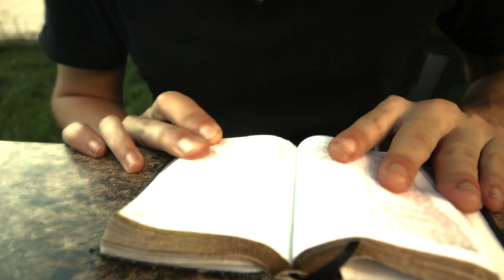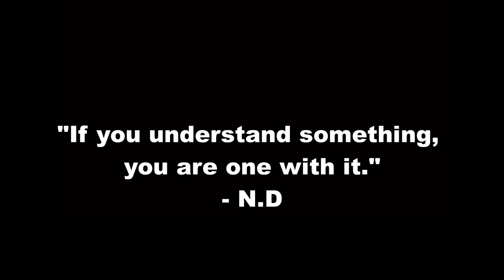THE KOALA PROJECT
"The Koala Project" is a phsycadelic horror short film loosely about a man who falls asleep and wakes up in a dream like realm, that looks exactly like his home. He is guided by a man with a morphing face, and must come to terms with what he has to do before he's able to leave...